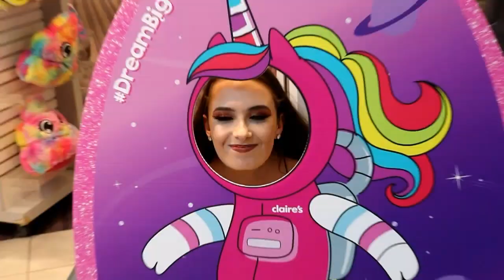COME SHOP WITH ME! LUSH, MACYS, VICTORIA SECRET (Vlog/Haul) | CEL Makeup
Hello Unicorns ♡XOXO

Hey loves, here’s a little vlog for you guys! I wanted to make this video more personal. ♡ Hope you guys enjoy this Vlog/Haul.